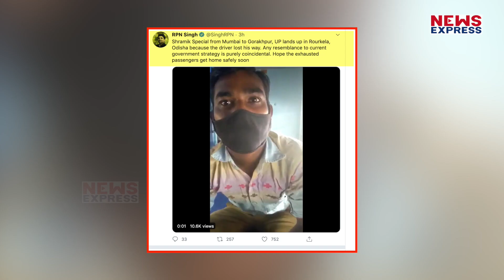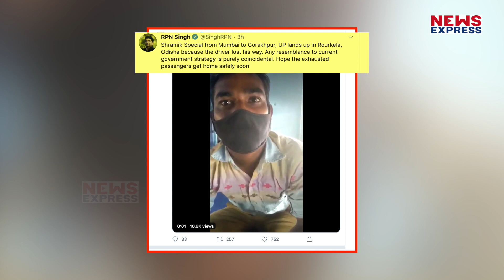श्रमिक स्पेशल को लेकर रेलवे की लापरवाही, गोरखपुर के लिए निकली और पहुंच गई ओडिशा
श्रमिक ट्रेनों को रेलवे की बड़ी लापरवाही सामने आ रही है। जहां इन ट्रेनों को घंटों घंटों आउटर पर रोका जाता है तो वहीं अब मुंबई से गोरखपुर जाने वाली ट्रेन ओडिशा के राउरकेला पहुंचा गई।